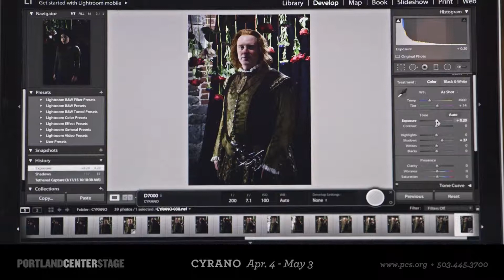The Pacific Northwest Cast of CYRANO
We go behind the scenes at rehearsals with Director Jane Jones and our awesome Portland/Seattle all-star cast. Cyrano previews begin at Portland Center Stage April 4, 2015.

With its original setting and the glorious costumes of 17th century France, this classic romantic comedy has been given a 21st century feel with a snappy modern adaptation. Cyrano tells the story of a great swordsman with a beautiful soul, who is hampered by a huge nose that makes him believe he is incapable of being loved by the beautiful Roxane. When he learns that Roxane and a handsome young soldier named Christian are infatuated with each other, he writes beautiful love letters for her suitor that lead to a calamitous love triangle. Filled with swordplay, romance and amped-up humor, this is the funniest Cyrano you will ever see.

Starring:

Andrew McGinn. Cyrano

Jen Taylor. Roxane

Colin Byrne. Christian and others

Brian Gunter. Le Bret

Leif Norby. De Guiche and others

Darius Pierce. Ragueneau and others

Chris Harder. De Valvert and others

Gavin Hoffman. Ligniere and others

Damon Kupper. Desiree and others